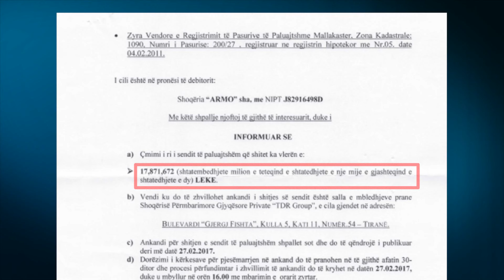Report TV - 30 milionë$ borxhe, Albpetrol nxjerr në ankand pronat e ARMO-s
Borxhet që arrijnë qindra miliona euro kanë bërë që thuajse të gjitha pronat e astetet e ARMO-s të përfundojnë të konfiskuara apo në ankande.

Pasi një bankë bleu vitin e shkuar 54 prona të ARMO-s dhe një tjetër nxorri në shitje rreth 22 prona të tjera, është Albpetrol ajo që kërkon të marrë diçka nga rafineria shtetërore e naftës.

Report Tv ka mësuar se Albpetrol ka nxjerrë në ankand një pronë prej 31 mijë metrash katrorë në Mallakastër.

Sipas kompanisë përmbarimore që organizoi tenderin, vlera e pronës llogaritet 17 milionë lekë dhe afati i fundit i dorëzimit të ofertave ishte 27 shkurti.

Ndërkaq, sipas Kontrollit të Lartë të Shtetit, vlera totale e borxhit të ARMO-s ndaj Albpetrol arrin në 30 milionë dollarë.

Por ndërsa asetet e ARMO­-s rezultojnë të konfiskuara, në proces ankandi, apo të shitura, Rafineria e saj në Ballsh gjithsesi vazhdon punën nën Ionian Refining dhe Trading Company, kompani e regjistruar në një parajsë fiskale.

U pretendua se Ionian Refining dhe Trading Company, kishte arritur të gjejë gjuhën e përbashkët me bankat kreditore të ARMO­-s si dhe punonjësve të saj për rifillimin e punës nga 1 shtatori.